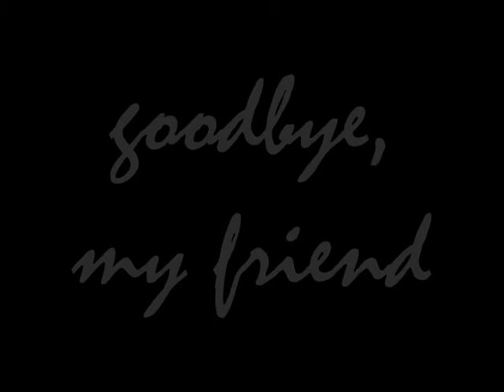tatsumasa remembering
chapter 3 and final, made when cel hadn't been playing for a long time. and no i don't lag that much, most of it is at half-speed.